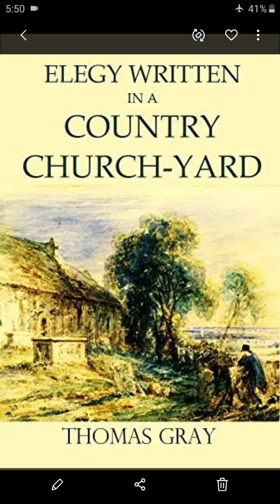Elegy Written in a Country Churchyard (Introduction)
Elegy written in a County Churchyard